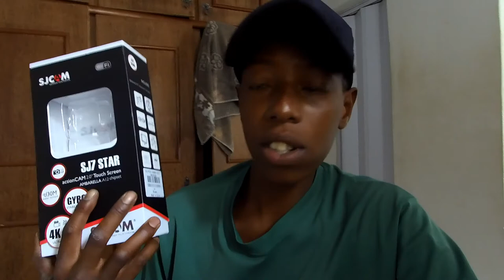ALEX DEX - NOVO ÂNGULO TESTANDO,veja completo,Tamo Junto.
Hoje resolvi testar um novo ângulo de filmagem na moto,vejam o vídeo completo e espero que gostem.

Canal de alguns amigos.